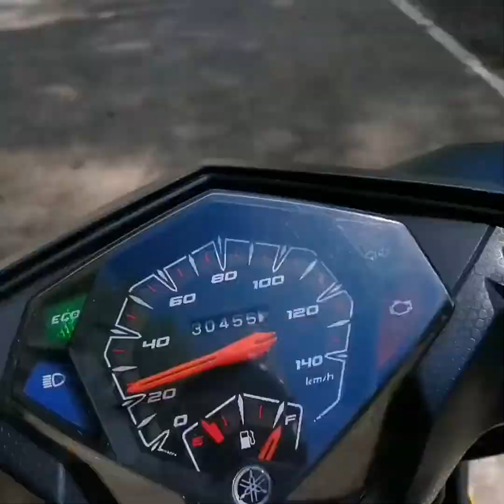KATAKOT MAN PERO KAiLANGAN MONG DUMAAN